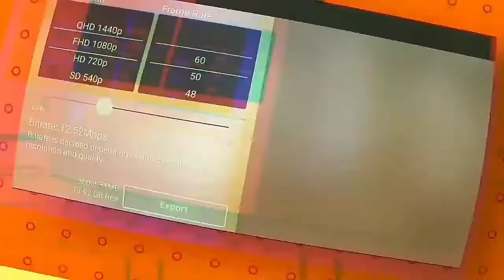Free fire last montage | Fearless FF | Legend 07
Last montage on two finger
Game: Garena Free Fire
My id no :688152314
Level: 64
KD :3.5 (overall)
Device: Huawei y20 (2020)